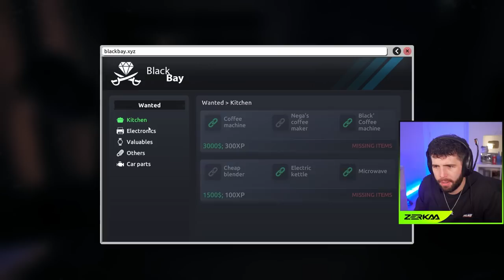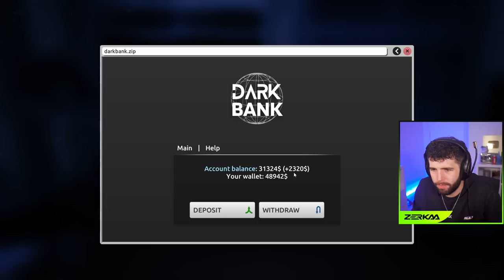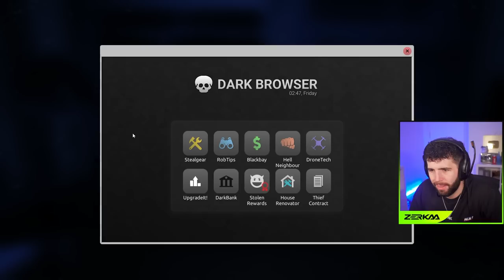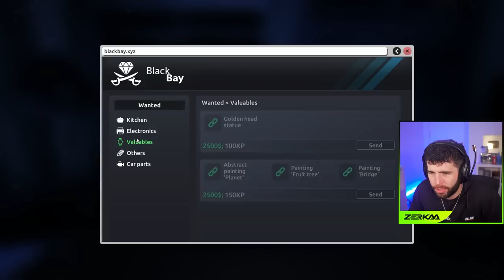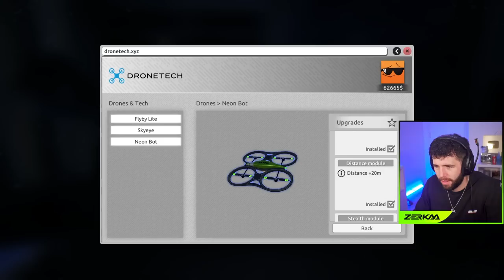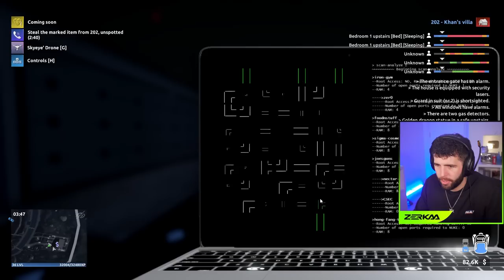THE END OF THIEF SIMULATOR 2...